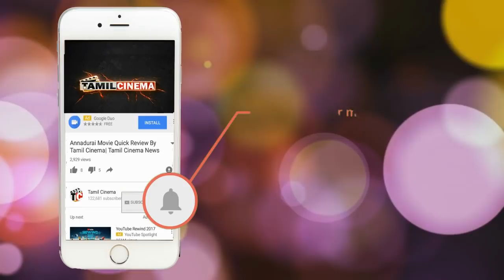மாணவனின் உயிரை பறித்த தண்டனை: 10 நிமிட தாமதத்தால் நடந்த துயரம்| Tamil Cinema News